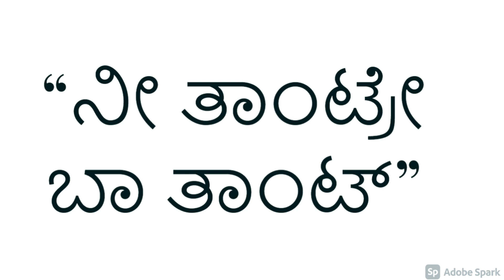Nee Tantre Baa Thant | Dialogue Meaning | Funny Viral Video | Kannada Tulu Troll | Riyaz Farangipet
ನೀ ತಾಂಟ್ರೆ ಬಾ ತಾಂಟ್ (Nee Thantre Baa Thantu) dialogue has become popular among Kannadigas in the last couple of days. We traced the origin of the one-liner. Check out this video to know about the viral video.